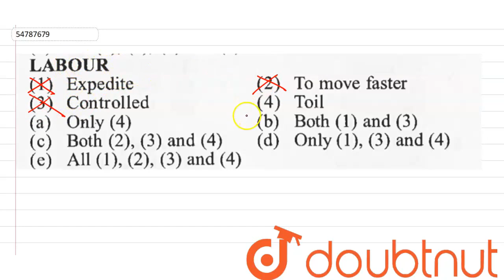Below is given a single word with options to its meaning in different contexts. You have to sele...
Below is given a single word with options to its meaning in different contexts. You have to select all those options which are synonyms of the word when the context is changed.Select the correct alterative from (a),(b),(c ),(d) and (e ) which respresents all those synonyms. LABOUR Expedite To move faster Controlled Toil
Class: 14
Subject: ENGLISH
Chapter: MISCELLANEOUS
Board:GOVT

👉 Have Any Query? Ask Us.